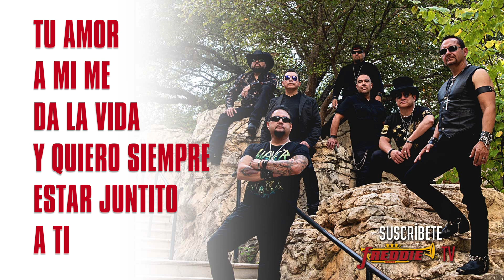La Fiebre - Juntito A Ti (Video Lyric Oficial)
Title: "Juntito A Ti"
Artist: La Fiebre
Songwriter: Joe Revelez
Publisher: SCMP, LLC (Ascap)
From the album: HISTÓRICO
Record Label: Freddie Records

LA FIEBRE
J Angel Cantu - Lead Vocals
Rudy Rocha - Guitars, Background Vocals
Joe Angel Reynosa - Bass, Background Vocals
Luis Ayala - Trumpet, Saxophone, Keyboards, Background Vocals
Julian Gonzalez - Accordion, Keyboards
Jonas Flores - Trumpet
Joe R. Lara, Sr. - Drums

to view our catalog and purchase music from all of your favorite Freddie Records artists past and present, as well as cool exclusive merchandise.